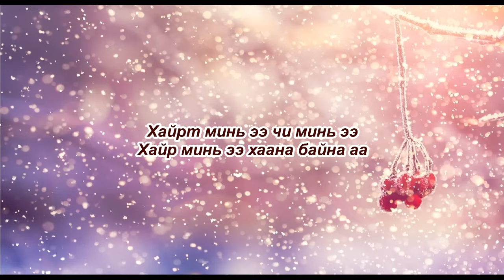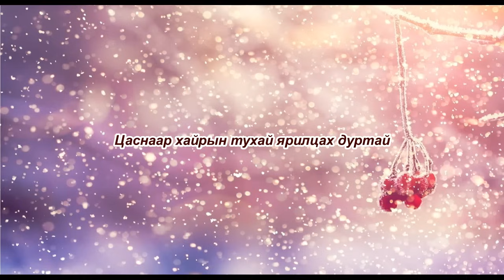Munhiin rep - Tsasnaar Lyrics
Мөнхийн Реп - Цаснаар Үгтэй